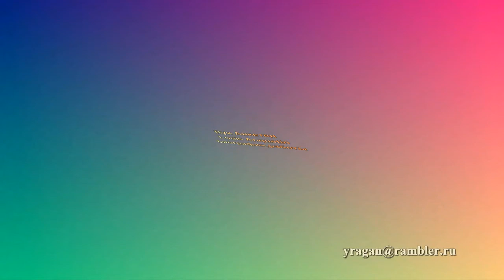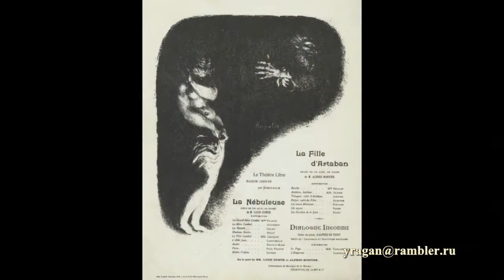Луи Анкетен Louis Anquetin биография работы